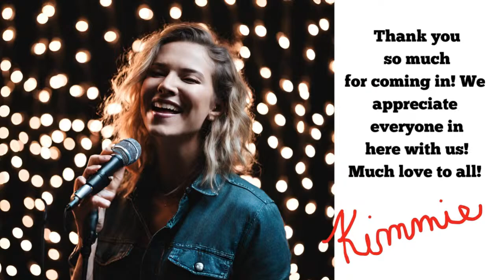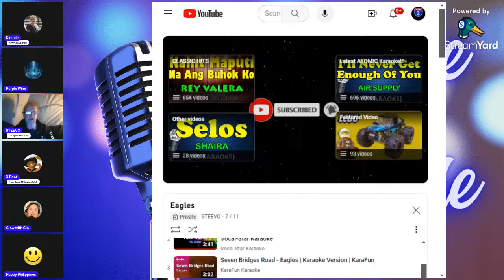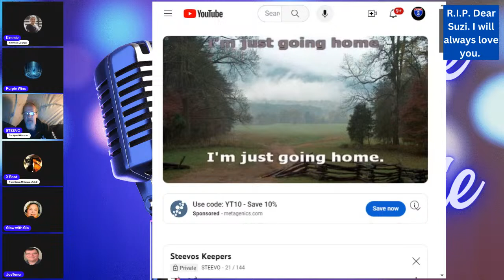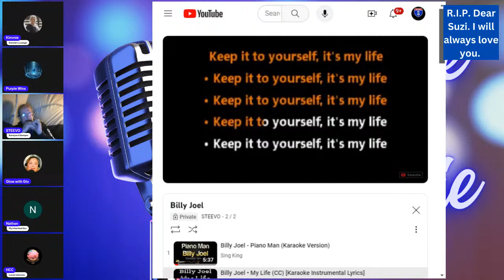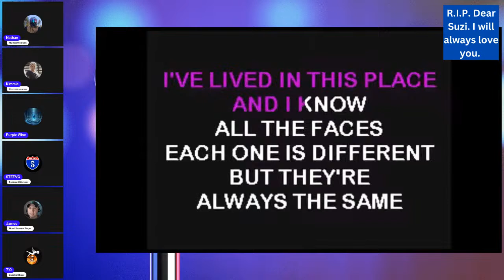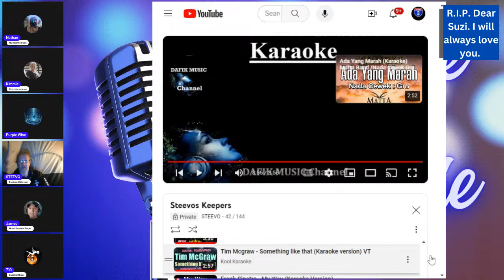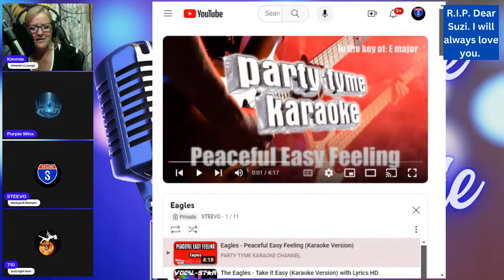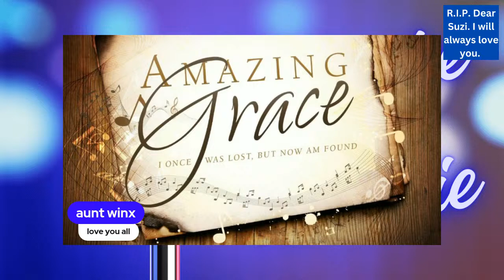Karaoke Night....Open Mic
FAIR USE Copyright Disclaimer under section 107 Fair use is a doctrine in the United States copyright law that allows limited use of copyrighted material without requiring permission from the rights holders, such as for commentary, criticism, news reporting, research, teaching or scholarship. It provides for the legal, non-licensed citation or incorporation of copyrighted material in another author’s work under a four-factor balancing test. A similar principle, fair dealing, exists in some other common law jurisdictions. Civil law jurisdictions have other limitations and exceptions to copyright

It's cool!  Want to create live streams like this?